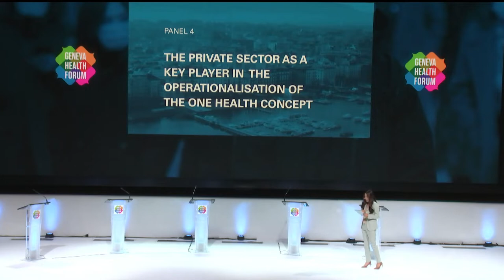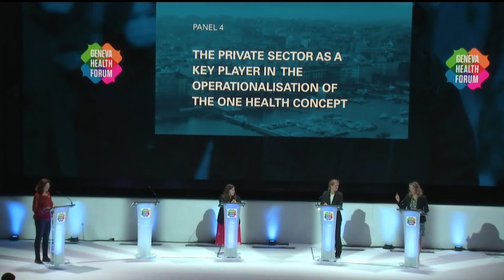The private sector as a key player in the operationalisation of the One Health concept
One Health recognizes the interconnectedness of humans, animals, plants and the environment they live in and at the same time realises their intrinsic interdependencies. Though the nature of the interrelations at the human-animal-plant-environment interface vary, the contemporary period is one of profound human impact on the life sustaining systems of the earth. This impact takes the form of industrialization, urbanization, and globalization, all of which are developmental trajectories that advance technical and other innovations for health in certain ways, but at the expense of others. Climate change is accelerating, biodiversity is rapidly declining, and humans are both increasingly and unequally vulnerable to a range of global health threats spanning infectious disease, antimicrobial resistance, and non-communicable disease. Current developments, of which COVID-19 is just one example, require a realignment of perceptions of health and well-being at the global level between different sectors, such as the public and private sectors, among others.
In this respect, the COVID-19 pandemic seems to have brought political decision makers and the academic sector closer together in the search for evidence to underpin political decision making based on the One Health concept. In the context of a One Health re-alignment, the potential of the private sector has not yet been fully realised. We are therefore suggesting an expert panel discussion to define the various One Health entry points of the private sector for inter-, transdisciplinary and cross-sectoral collaboration to operationalize and promote of One Health in times of pandemics, climate change and unprecedented biodiversity loss.

Moderators
Babette Simon, Faculty of Health, University of Paris
Andrea Sylvia Winkler, Center for Global Health, Technical University of Munich and Centre for Global Health, University of Oslo

Speakers
Ilona Kickbusch, WHO Council on the Economics of Health for All
Kelly McCain, World Economic Forum
Uta Jungermann, World Business Council For Sustainable Development
Jutta Reinhard-Rupp, Merck Global Health Institute

GHF ON SOCIAL MEDIA

ABOUT GENEVA HEALTH FORUM : (ENGLISH AT THE BOTTOM) -

FRANÇAIS
Le Geneva Health Forum (GHF) est le forum qui réunit les acteurs clés pour aider à trouver des solutions aux défis de la santé mondiale. Créé en 2006, il est organisé par les Hôpitaux Universitaires de Genève (HUG) et l’Université de Genève en partenariat avec 30 organisations de santé mondiale, avec pour objectif global de contribuer à l’amélioration de la santé et de l’accès aux soins dans le monde.

La complexité des défis de la santé mondiale ne cessant de croître, y répondre nécessite une approche multidisciplinaire ainsi que la capacité d’apporter des solutions innovantes. S’appuyant sur la dynamique de la Genève internationale, où il est situé, le Geneva Health Forum offre une plateforme continue de collaboration et organise tous les deux ans l’une des plus importantes conférences internationales sur la santé mondiale.

ENGLISH:
The Geneva Health Forum (GHF) is the forum that brings together key players to help find solutions to global health challenges. Created in 2006, it is organized by the University Hospitals of Geneva (HUG) and the University of Geneva in partnership with 30 global health organizations, with the overall objective of contributing to the improvement of health and access to care worldwide.

As the complexity of global health challenges continues to grow, addressing them requires a multidisciplinary approach and the ability to provide innovative solutions. Building on the dynamics of international Geneva, where it is located, the Geneva Health Forum provides a continuous platform for collaboration and organizes one of the largest international conferences on global health every two years.